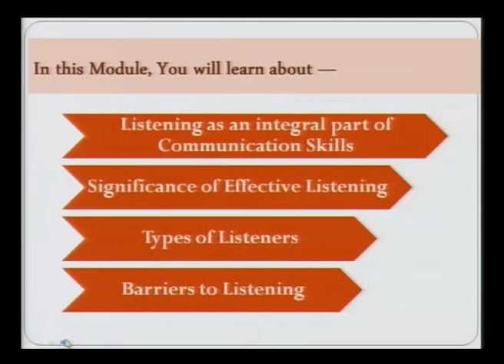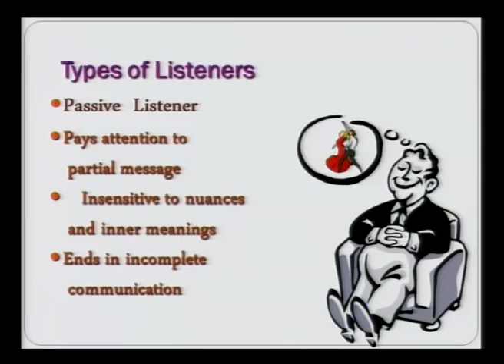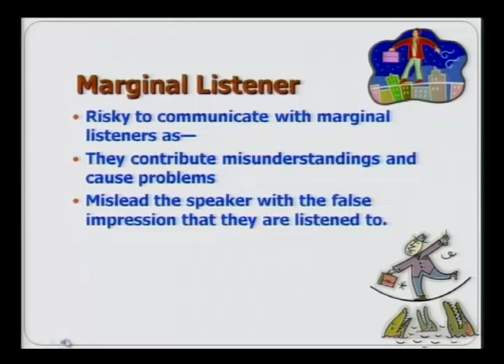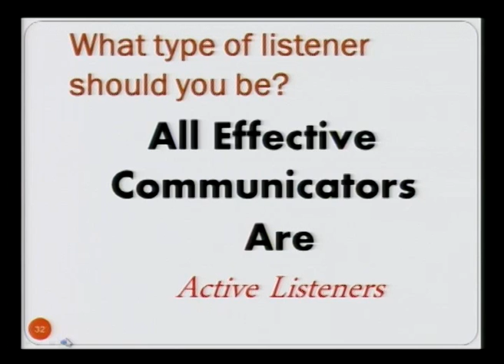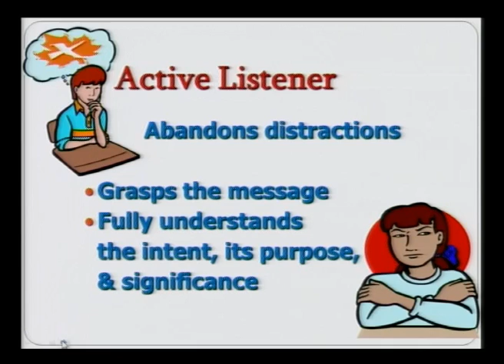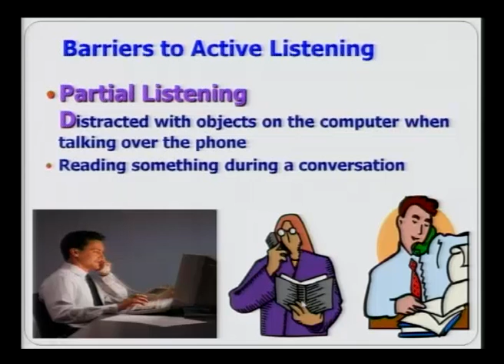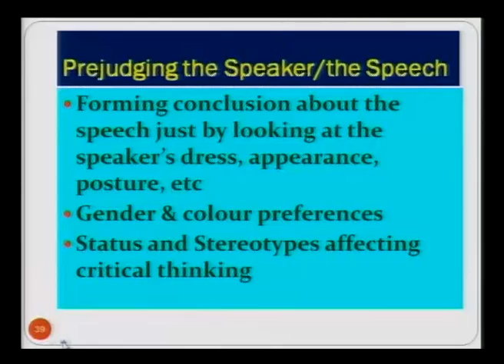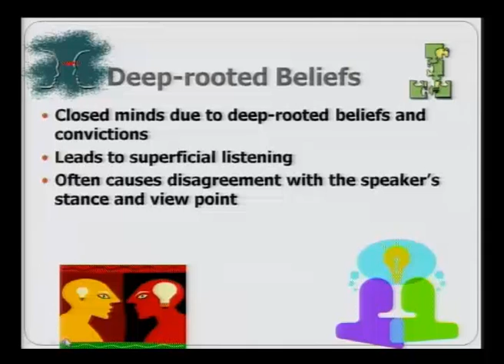Mod-04 Lec-02 Listening Skills Lecture-02